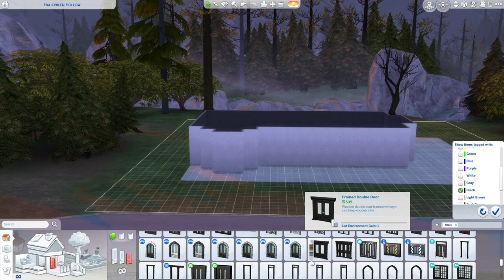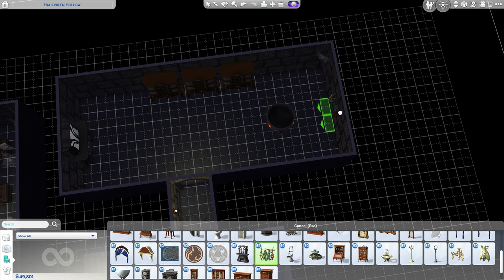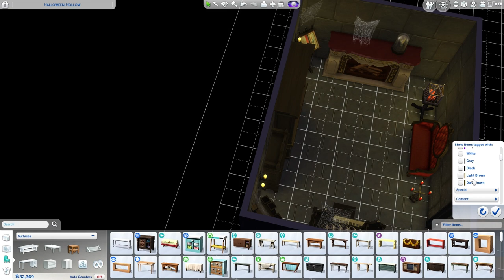Halloween Hollow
Croeso, Welcome to Halloween Hollow.  My spooky/Halloween themed build as requested by
@deweywerd2515.  Seth and Korey Luther, along with Korey's twin sister Marci Kern, welcome you to their spooky family home.  Can you help the twins adjust to their new lives in Forgotten Hollow?

Please forgive the poor editing, a lot of my recordings corrupted and had to be deleted.

Happy watching. Sul Sul!

World: Forgotten Hollow
Plot: Fledermaus Bend (30x30)

All builds and characters are available on my Sims 4 Gallery: CraftyWelshSim